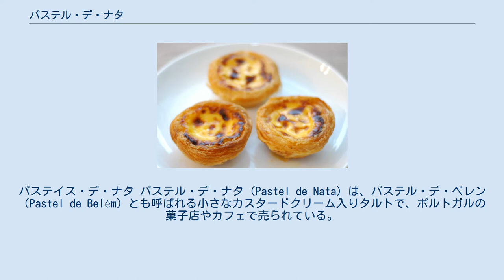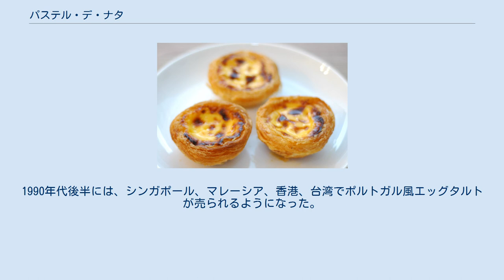パステル・デ・ナタ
パステイス・デ・ナタ パステル・デ・ナタ（Pastel de Nata）は、パステル・デ・ベレン（Pastel de Belém）とも呼ばれる小さなカスタードクリーム入りタルトで、ポルトガルの菓子店やカフェで売られている。
複数形はパステイス〜（Pastéis -）。
 日本などではエッグタルト(Egg tart)とも呼ばれている。
 ポルトガルの首都、リスボンのベレンにあるジェロニモス修道院の修道女たちによって、18世紀以前に発明されたと信じられている。
修道院以外でこのクリームタルトを売り出した最初の店は、現在もある「ベレン洋菓子店」（Casa Pastéis de Belém）で、パステル・デ・ベレンの名は店のある地区名にちなんでいる。
 パステル・デ・ナタのレシピを覚えたイギリス人アンドリュー・ストウ（Andrew Stow）が、そこに英国風カスタード・タルトの技術を加え、砂糖を控えめにするなどの改良を加えたものをマカオにある自分の店で「ポルトガル風エッグタルト」の名前で売り出した。
これが評判となり、多くのパン屋、マカオのレストラン、茶餐廳が類似のものを作るようになり、また、妻もマカオで別の店を開業し、ケンタッキー・フライドチキンの香港支社と提携して売り出すなど、広く認知されるようになり、マカオでは、現在に至るまでマカオ料理における代表的な菓子として定着する事となった。
1990年代後半には、シンガポール、マレーシア、香港、台湾でポルトガル風エッグタルトが売られるようになった。
 パステル・デ・ナタはブラジルでも人気があり、同国のファーストフードチェーン「ハビービス」のメニューにも入っている。